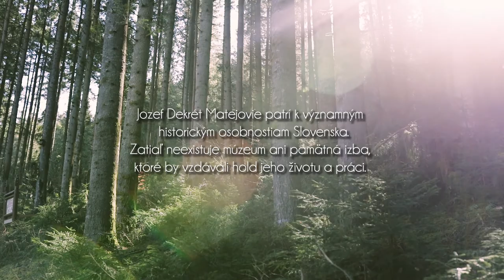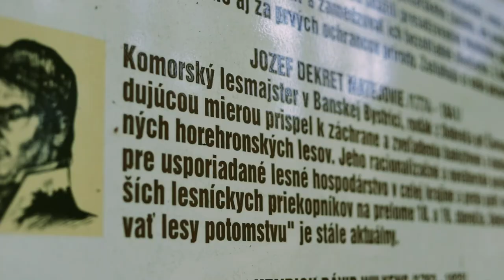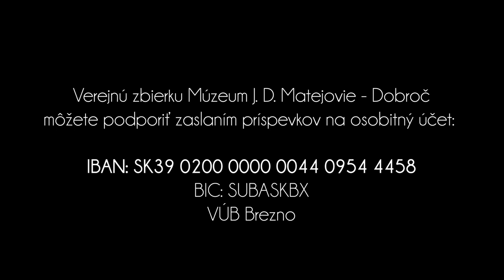Múzeum Jozefa Dekréta Matejovie v Čiernom Balogu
Podporte krásnu myšlienku a zapojte sa do verejnej zbierky.